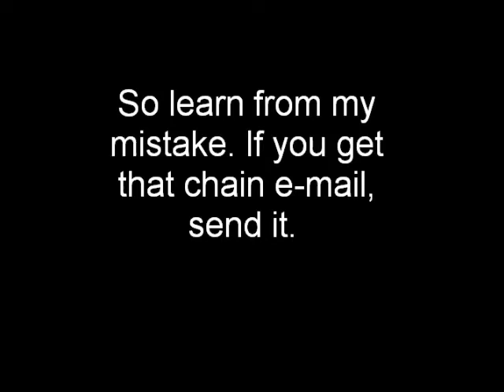Attack of the Mutant Swiffer